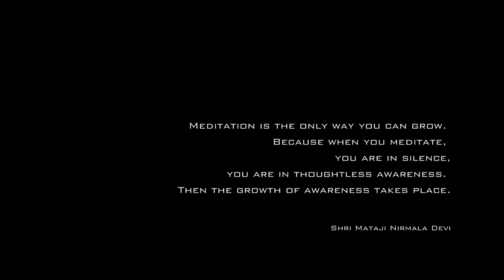Sahaja Yoga Meditation Helps with Focus (a teen's feedback)